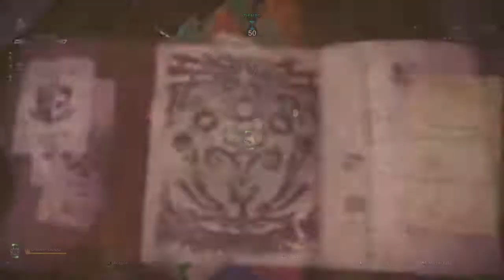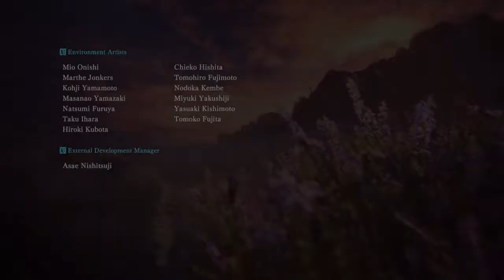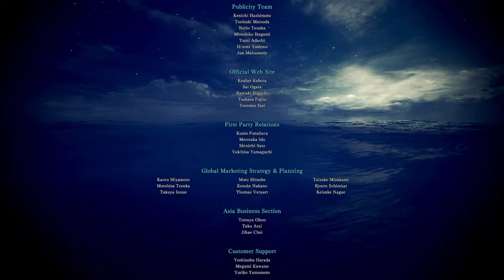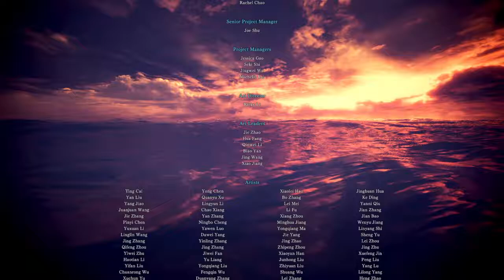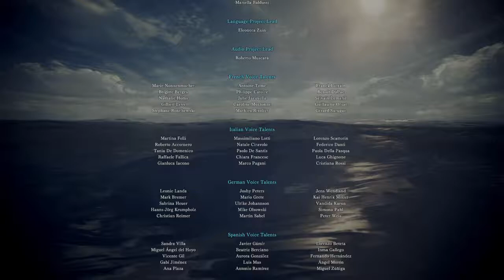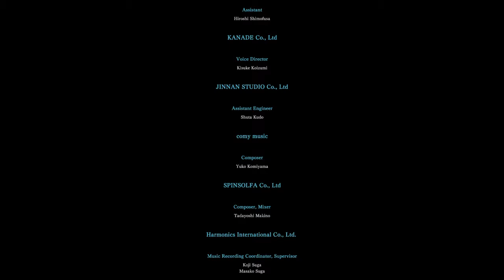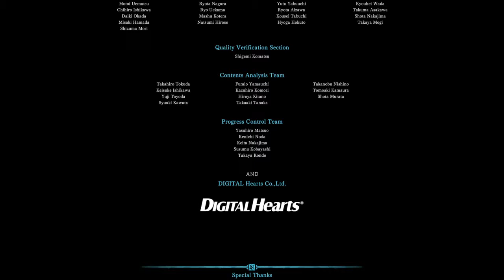Gusy Luz Xeno'Jiiva y FINAL | Monster Hunter World